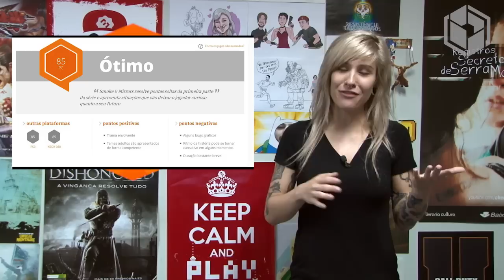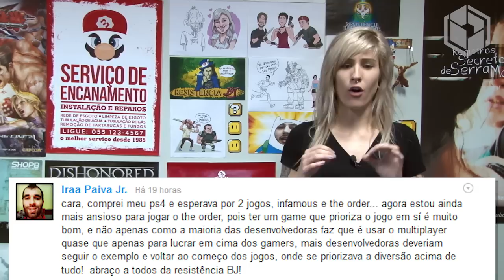Checkpoint (07/02/14) - Novo Sonic gera polêmica, The Last of Us 2 e Titanfall adiado no 360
Com visual redesenhado, Sonic Boom é o novo game do ouriço para Wii U e 3DS

Naughty Dog já faz planos para sequência de The Last of Us

Mudança no ciclo de produção: próximo Call of Duty será da Sledgehammer

Titanfall para Xbox 360 é adiado para 25 de março

De imagens às novas análises: confira o que mudou no BJ